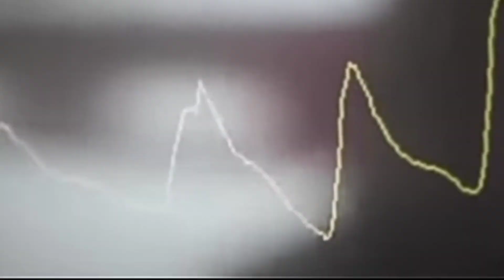इस video को सबको देखना चाहिए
इस video को सबको देखना चाहिए | captain_Anshuman_singh | viral speech